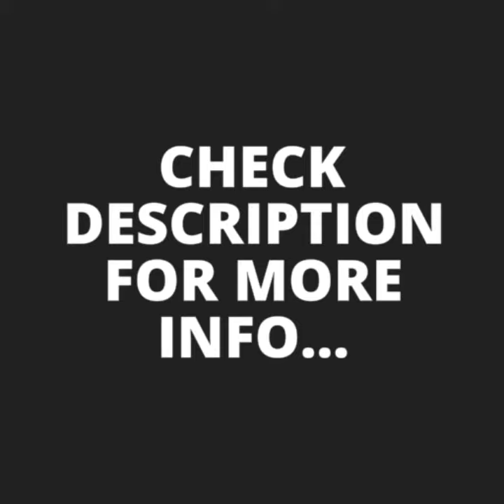Heart touching Poetry (shayari) with deep concern